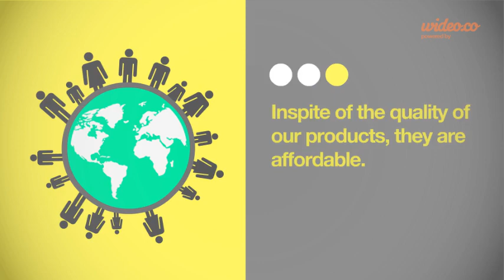Perigreen Safe Foods - Concept Introduction Video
Perigreen Safe Foods is an effort to provide healthy foods at an affordable prices. The quality of the food is closer to the organic food in many ways and is priced competitively to the conventional food.

You may also visit our our store for ordering our products.

We are also working hand in hand with leading retail stores to make our products available with them. Please feel free to suggest/help our team.